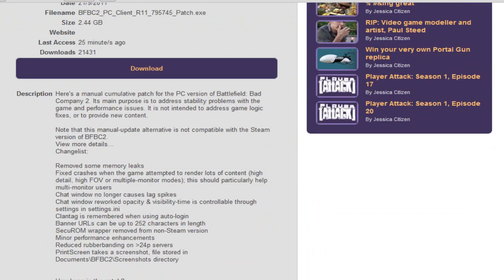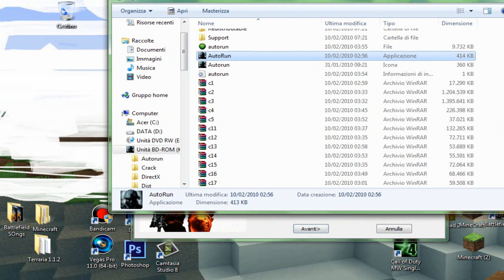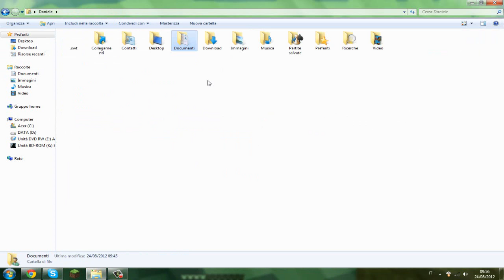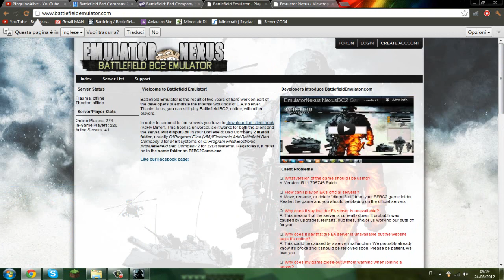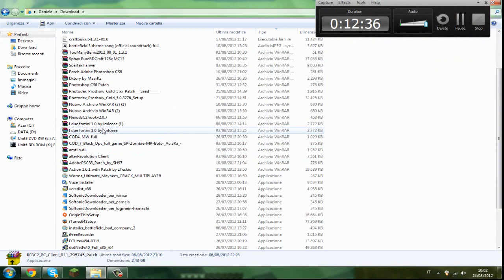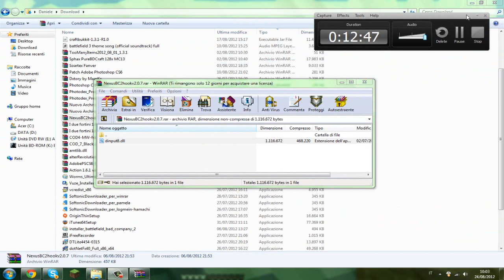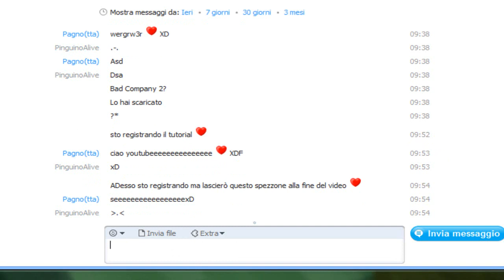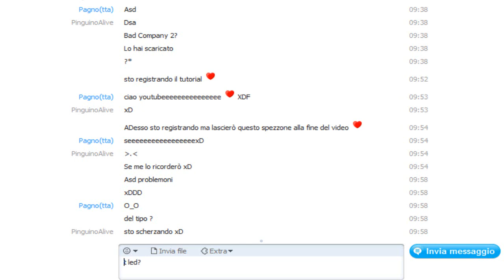TUTORIAL | Battlefield Bad Company 2 Singleplayer + ONLINE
LEGGEREEEEEEE
Bella a tutti ragazzi =D
Questo tutorial mi è stato MOLTO richiesto (dannato Pagno [che non è figo =P])... quindi eccolo qui ^^
Mi sono dimenticato di dire che nel gioco è presente il DLC Vietnam per cui... portate devastazione per le mappe =D
Se quando scaricate un file il vostro antivirus vi da Malware o altro, è normale, chiudete l'antivirus e fate tutto =).

PROCEDIMENTO:
1. Scarica la ISO di Battlefield Bad Company 2.
2. Montare l'immagine di BFBC2 con Daemon Tools.
3. Installare il gioco.
4. Inserire codice seriale usando il software "rld-bbc2" contenuto nella cartella "Crack"
    della ISO. [NON INSTALLARE PUNKBUSTER]
5. Applicare la Patch R11.
6. Andare nella cartella principale del gioco: "C:\Programmi(x86)\Electronic        Arts\Battlefield Bad Company 2 e copiarci dentro il file dinput8.dll.
7. Esegui il gioco tramite il file BFBC2Game =D

LINK:

NECESSITI DI:
Downloader di file torrent (consiglio vuze)

Per l'ultimo link ringrazio pasqualeelia che mi ha segnalato che il link non funzionava e me ne ha fornito un altro :)